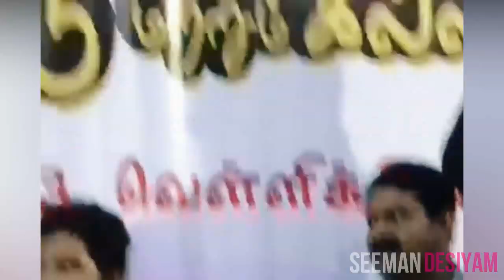Seeman Answers for Collage Students Questions 2020 | Seeman Video with Collage Students